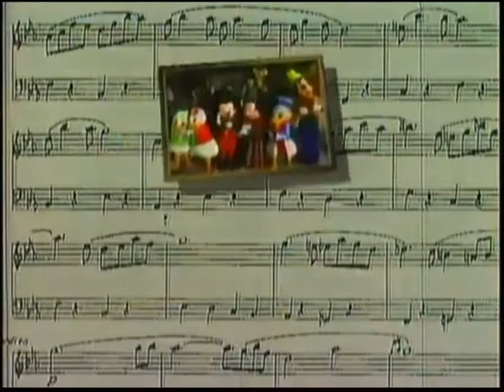Disney Sing Along Songs 12 Days of Christmas Part 1